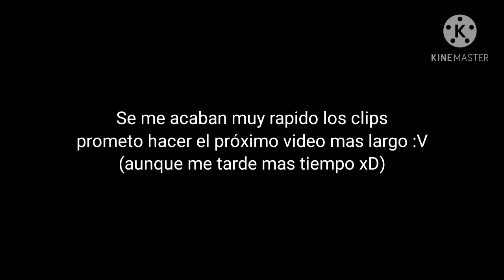🤣SI TE RÍES PIERDES🤣 | Momentos Divertidos | PvZ GW2 | Parte 5 (Al estilo @AlanYessusCanal )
información:
Mi gamertag en xbox one: Gamer Hacker91